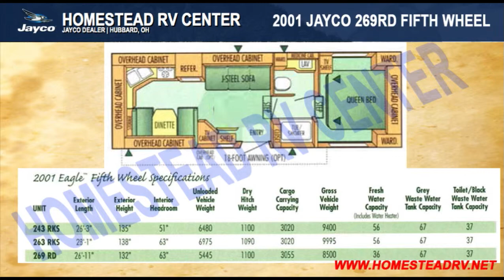2001 JAYCO 269RD EAGLE FW CAMPER RV OHIO DEALER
BLUE INTERIOR

Dinette, Raised Panel Oak Doors, Bath Skylight, Electric Jacks, Snap Jacks, 13,500 BTU AC, 6 Gal DSI Gas/Elec HWT, 18' Awning, Rubber Roof, Microwave, Larger Double Door Fridge, Clock, Spare Tire w/ Carrier

VERY PLEASANT IN AND OUT.